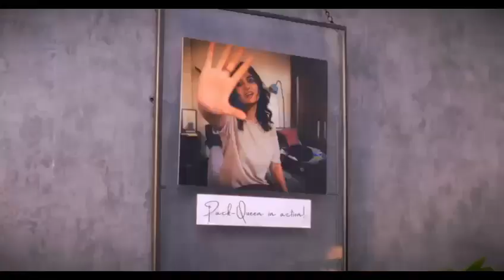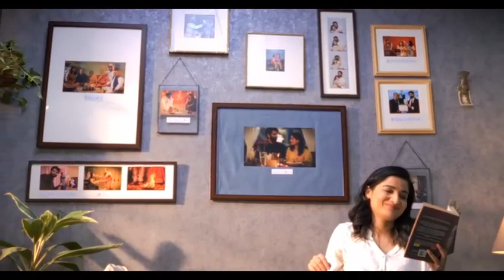ACC Cemet Attoot Bandhan